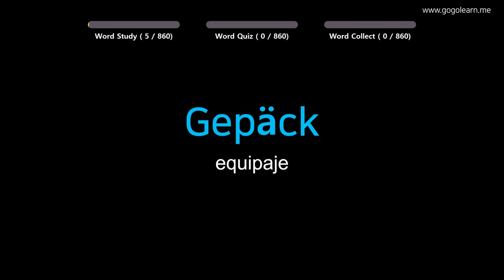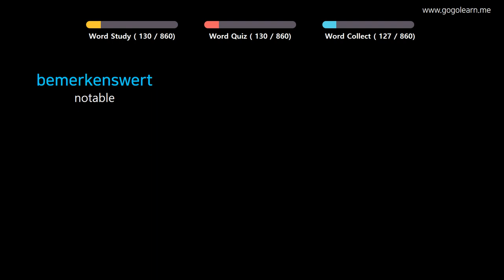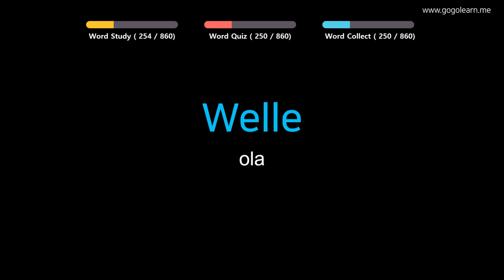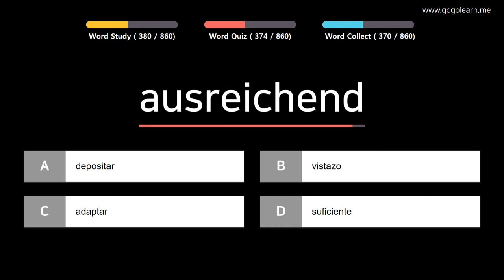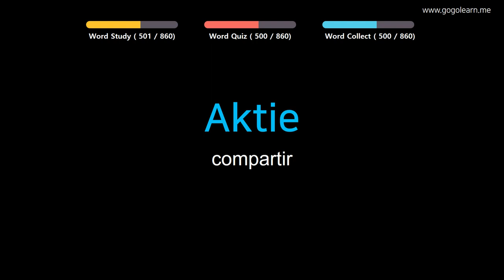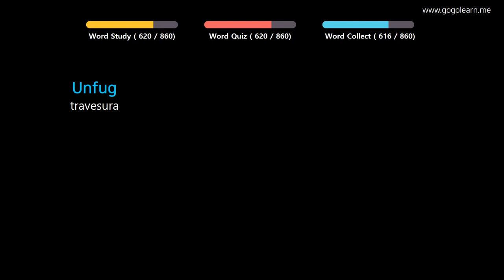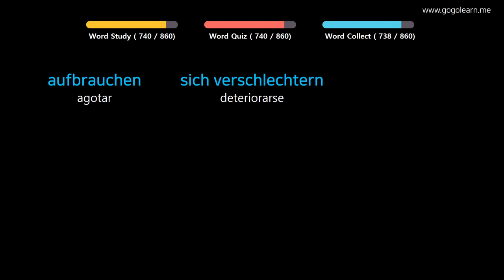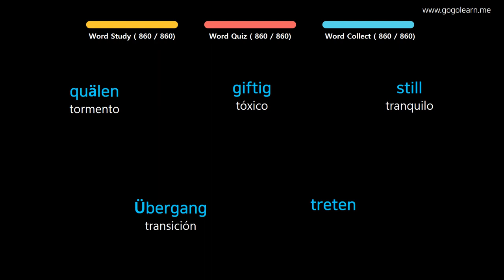Aprender Alemán | Vocabulario Alemán estudiante de preparatoria | Golearn